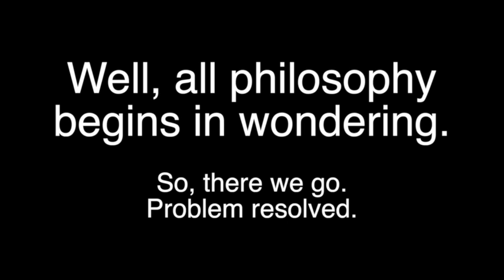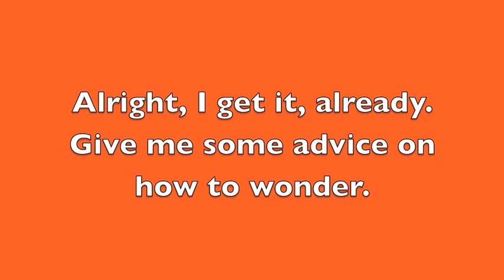Beginners Guide to Writing Philosophy (3.1) Wondering Obstacles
The third video in the Beginners Guide to Writing Philosophy series.

The first video in the "How to Wonder" segment.  Gad talks about some common obstacles students run into when first trying to wonder (and first beginning to philosophize).